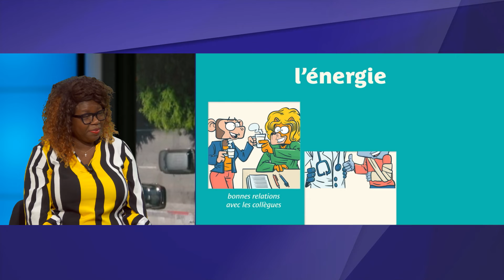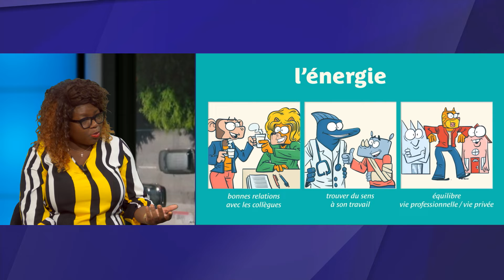Comment diagnostiquer le burn-out ?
Quels sont les signes de stress au travail et qui peut basculer vers le burn out ? Aude Selly est l'auteur de Autopsie d'un burn-out aux éditions Dunod.

audeselly, burnout, dunod, OMS, stress, travail, fatigue, epuisement, sommeil, tentativedesuicide